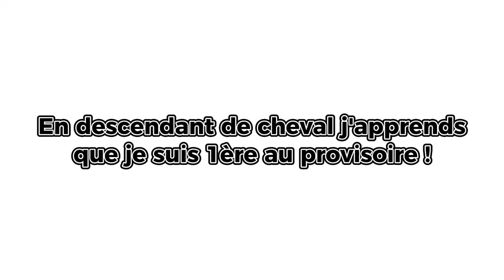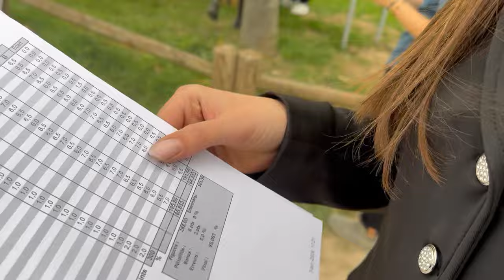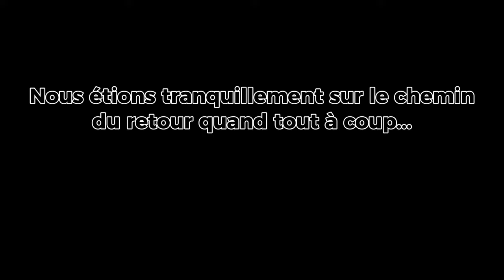VLOG CONCOURS - En panne sur l'autoroute avec 4 chevaux !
VLOG CONCOURS pour notre concours de dressage à Macôn Chaintré. Un honneur d'avoir pu dérouler notre Club 2 Grand prix sur ces incroyables pistes où nous prenons la 5ème place du classement avec 65.083%

PRÊT(E)S À DÉCOUVRIR NOS PÉRIPÉTIES ? Rires, larmes, bêtises, stress et une panne sur l'autoroute avec 4 chevaux ? C'est dans ce vlog que ça se passe !

OUTFITS :
🤍 : Pantalon HAZEL EQUESTRIAN
🖤​​ : Veste HARRY'S HORSE

Rendez-vous pour la prochaine vidéo Youtube la semaine prochaine : Ma reprise Club 2 Grand Prix à Macôn commentée - Version drôle